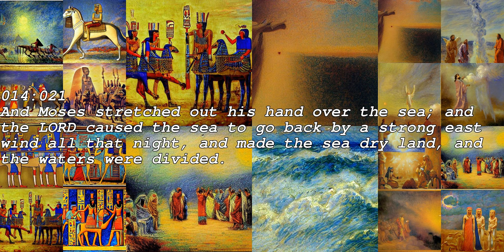The Second Book of Moses: Called Exodus AI generated Part 14